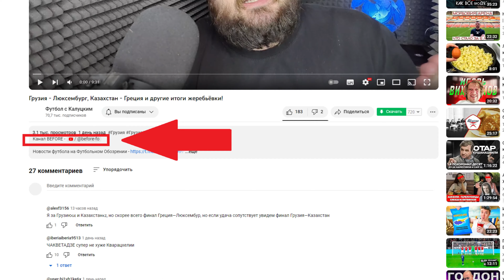"Спартак" обыграет "Балтику"? Или будет провал?